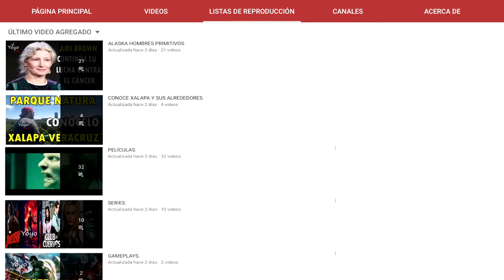OLIVIA PLATH CONFIRMA QUE ESTA SALIENDO NUEVAMENTE, ECONTRO OTRO HOMBRE !!!